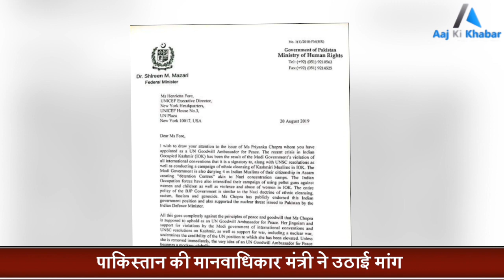Priyanka Chopra के पीछे हाथ धोके पड़ा Pakistan